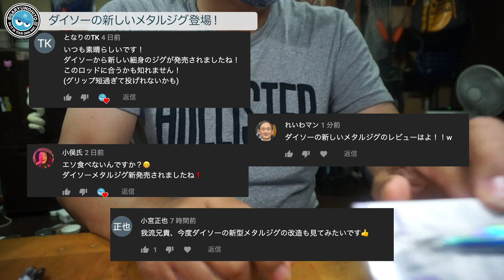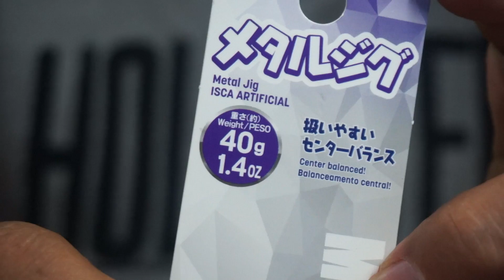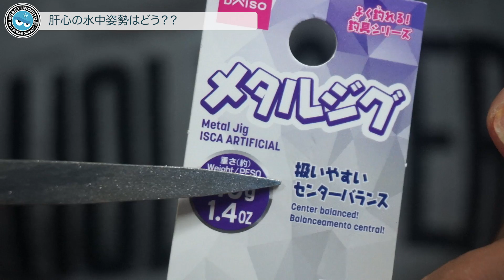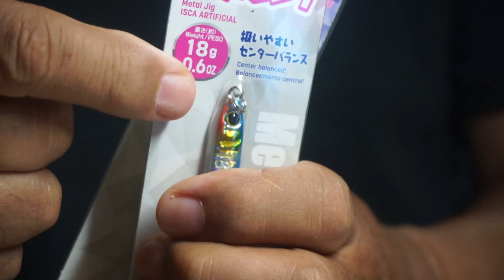DAISOの新しい「メタルジグ」を旧ジグロックと比較してみました。